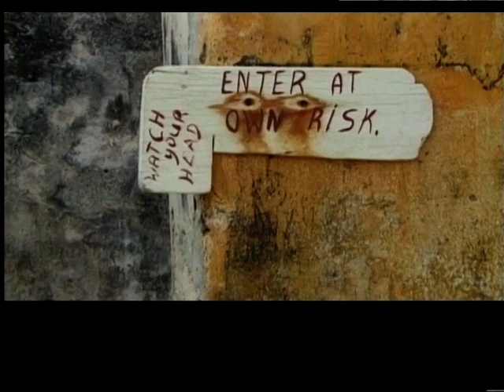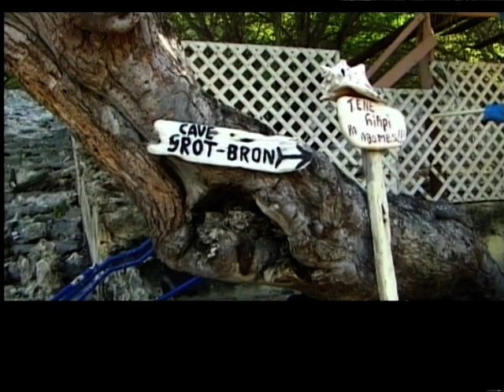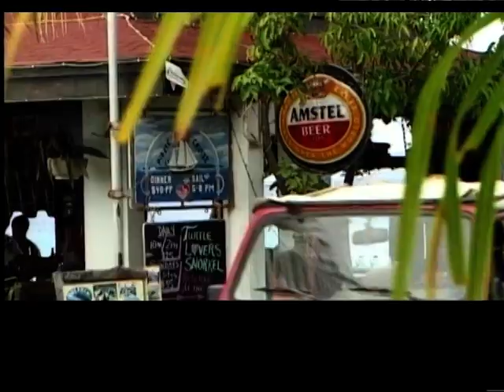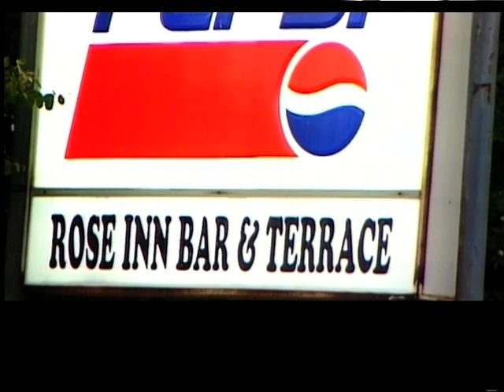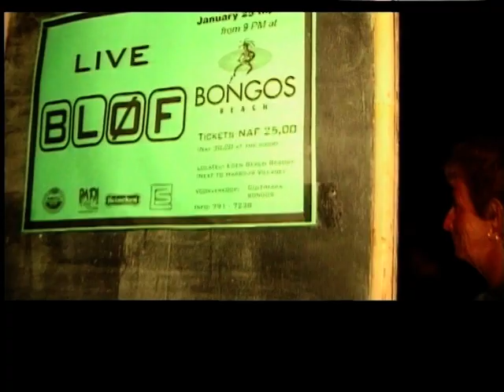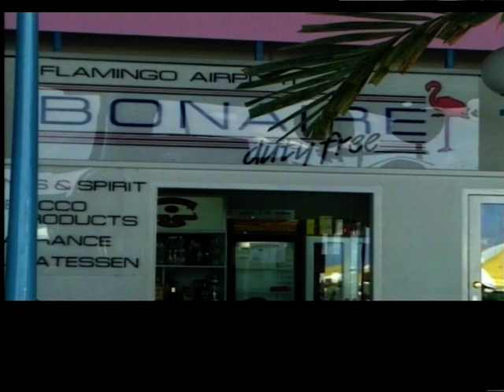Bon Bini Bonaire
Bonaire, a Dutch Gemeente in the Caribbean, with Dutch laws and regulations. A beautiful eco island with fantastic nature and wonderfull scuba. Bonaire is veel mooier dan je denkt.